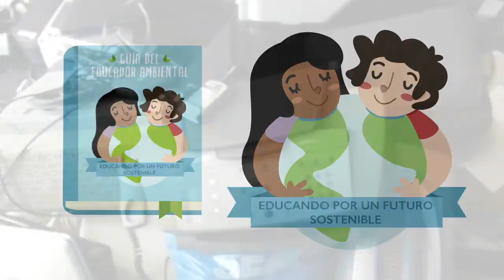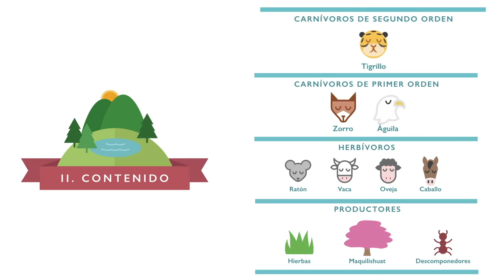Guia de Educador Ambiental - Limpiemos El Salvador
Te presentamos la Guía del Educador Ambiental, desde nuestra mística de trabajo y compromiso medioambiental, hemos desarrollado la  Guía del educador ambiental. Esta Guía es una construcción de saberes, experiencias, competencias y aprehensiones que buscan procesos didáctico-práctico, en la niñez, la juventud y los adultos, que fomentan el análisis y la comprensión para  la incidencia propositiva y pro-activa hacia una cultura ambiental sustentable y de corresponsabilidad y, que además responda a los grandes desafíos de la restauración, la conservación medioambiental y la sustentabilidad socioeconómica con énfasis en el bienestar humano.
 Además, evidencia el esfuerzo colaborativo y sinérgico entre los sectores públicos, privados, no gubernamental, de cooperación internacional y de la sociedad civil. Por lo tanto, nos complace presentar esta Guía, como un instrumento y una plataforma multi-nivel que apoya la educación, la sensibilización y la acción ambiental en el país.